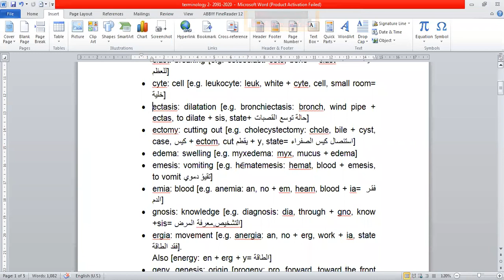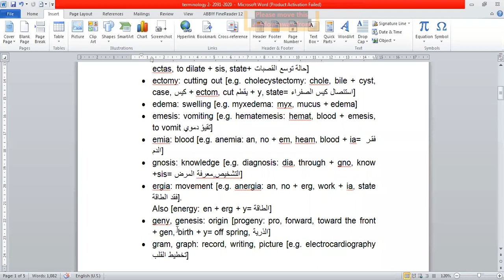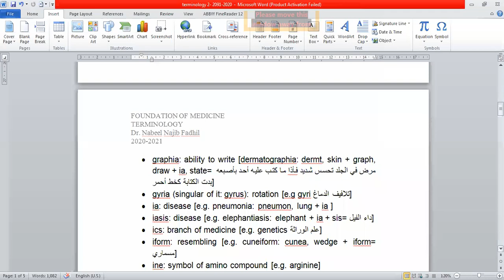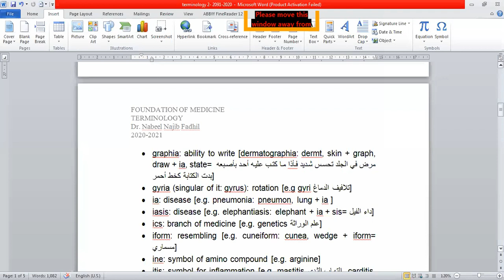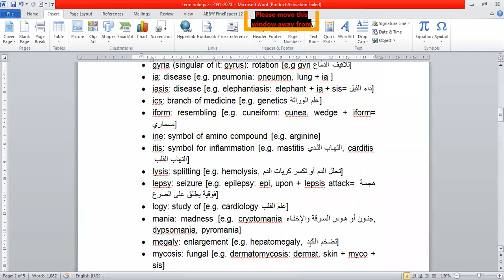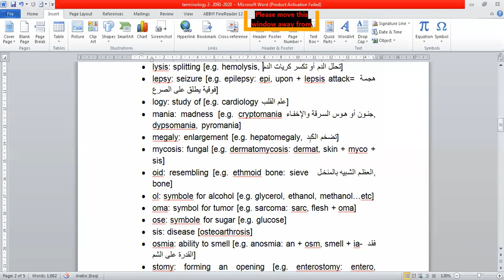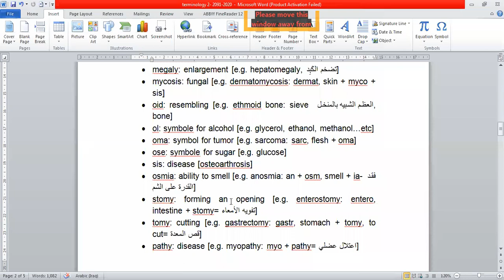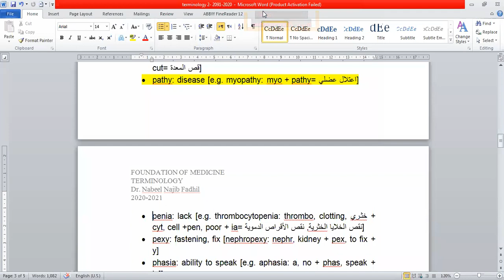NMC21_Commonly used suffixes_lec2(part1)